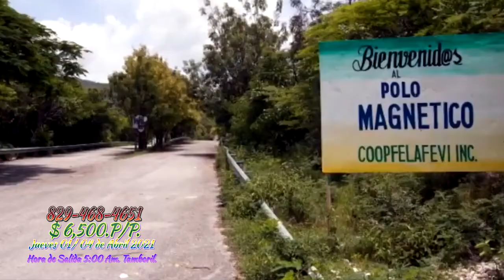el sur en semana Santa RD.